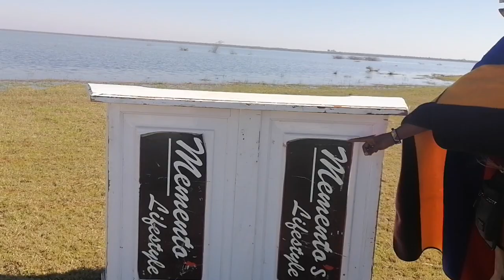Mementos Life Style, Mkhombo Dam Experience | Behind The Scenes | Mementos Skhosana.